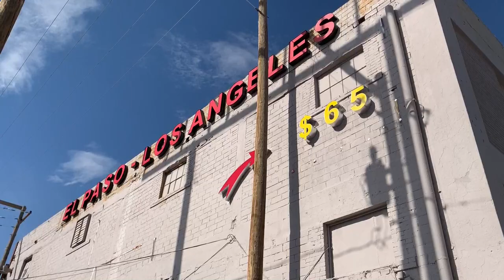La situación en El Paso ha empeorado debido al coronavirus y pone en jaque a la frontera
La joven Itzel Chávez es una de las pocas personas que pasea por las desérticas calles de la ciudad fronteriza de El Paso, que se ha convertido en los últimos días en uno de los epicentros del COVID-19 en Estados Unidos. Lo hace junto a su amiga Jazmín, que reside con ella en la mexicana Ciudad Juárez, más asequible, aunque ambas son estadounidenses de nacimiento.
¡Visítenos!